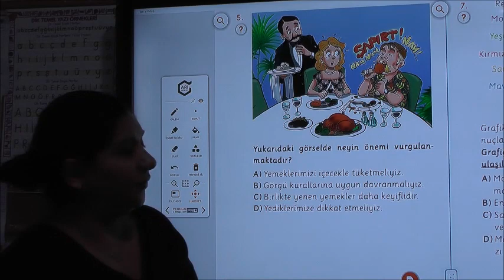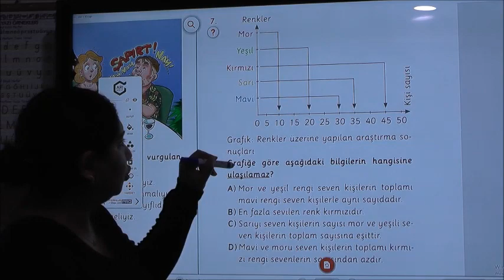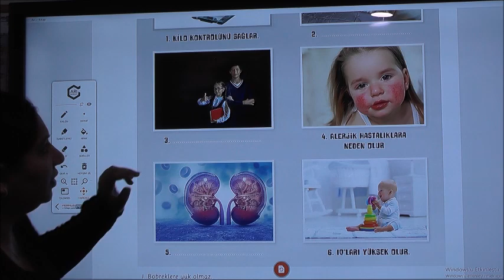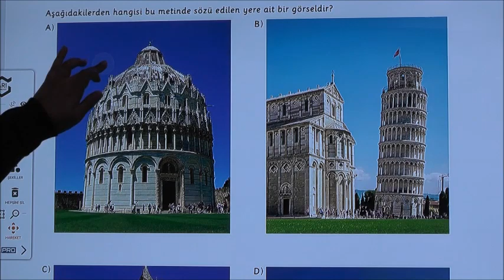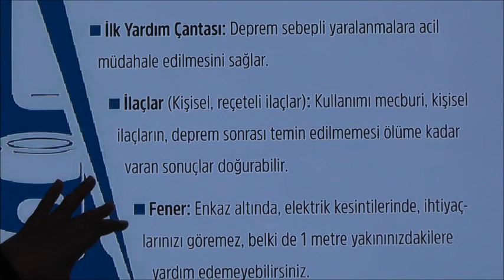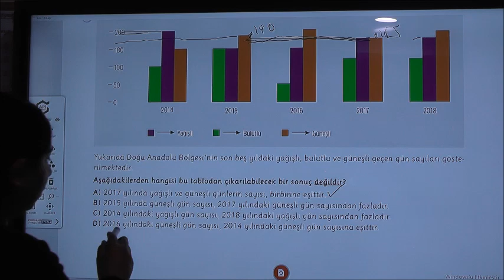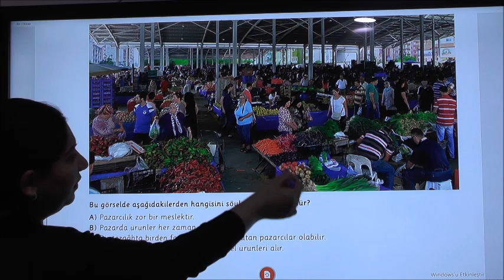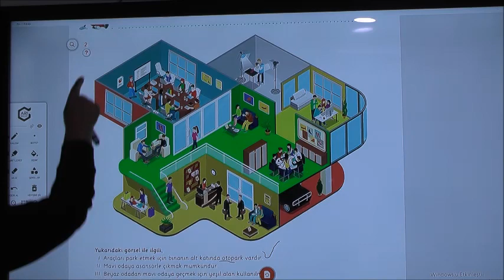5 Sınıf Görsel Okuma Ve Grafik Yorumlama Konu Tekrarı 2